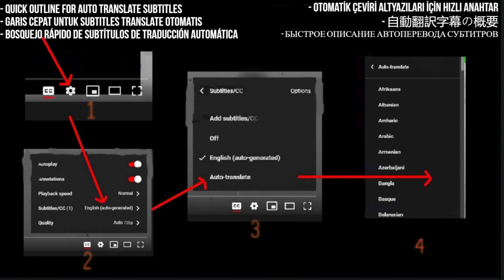Talal Maddah Reaction - طلال مداح / اسمع حياتي / مسرح التلفزيون - First Time Hearing - Requested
I React to طلال مداح / اسمع حياتي / مسرح التلفزيون

My Links